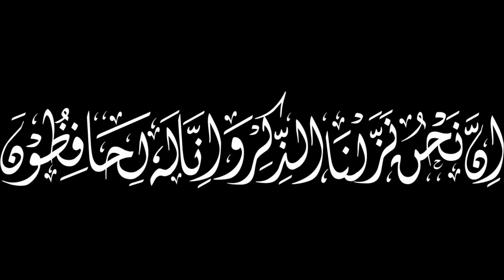Join Online Class 3rd Batch starting on 6th Nov. 2023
If you know urdu / arabic Join my online class for such kinds of poster, banner, hoarding, calendar etc designing with graphic expert. You will learn Designing with perfection, Colour combination, Printing Tips, Paper costing and many more. Hurry up